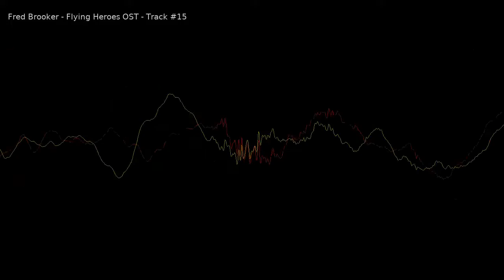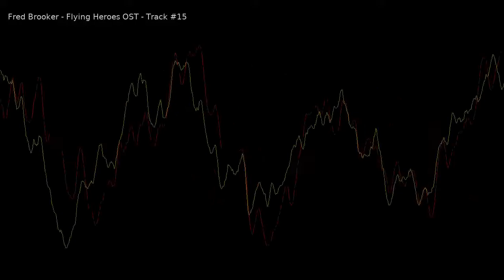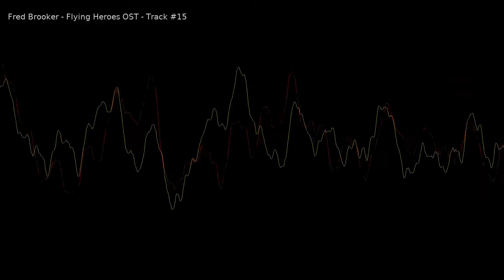flying heroes remixed ost, track 15